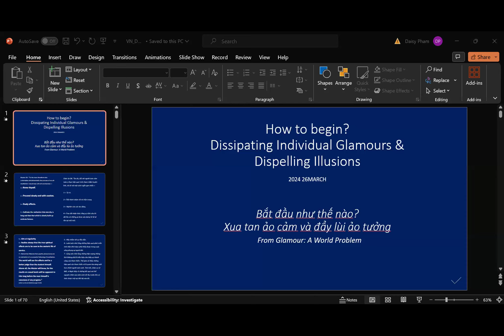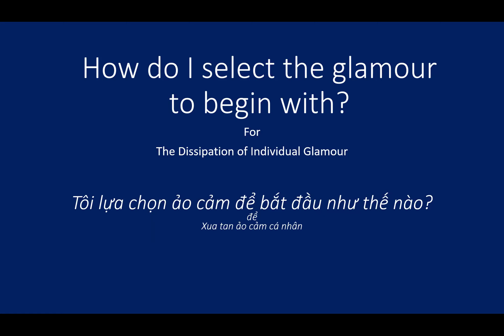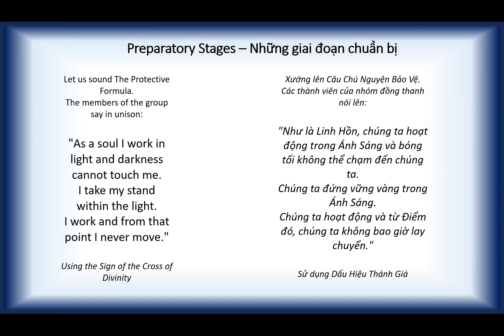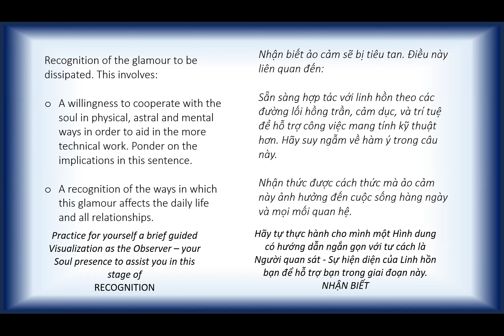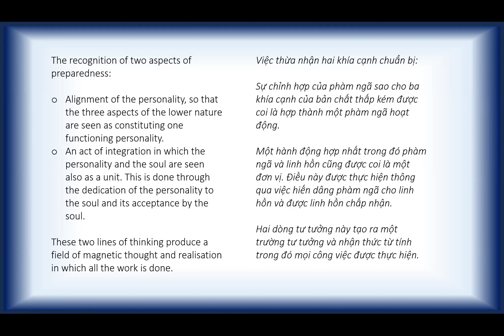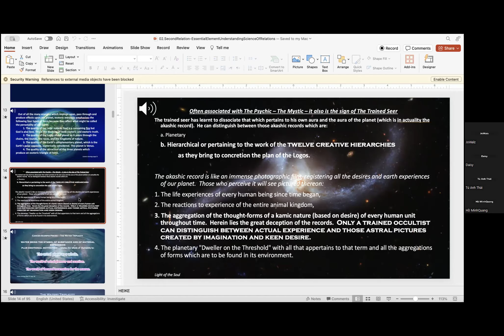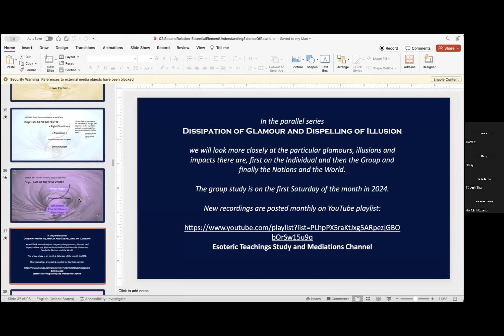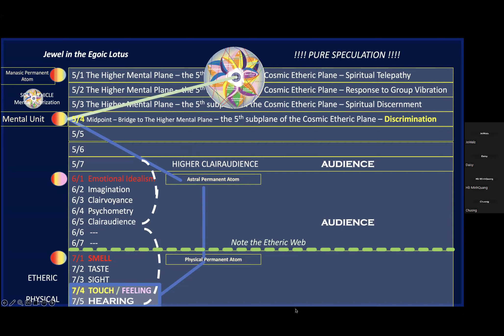Dissipation of Glamour & Dispelling of Illusion (Buổi 2)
Kỹ thuật ánh sáng, ngày 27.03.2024
Loạt chuyên đề "Xua tan Ảo cảm và Ảo tưởng" do Cô Jo Walz giảng cho nhóm học viên Việt Nam tại trường Morya Federation.